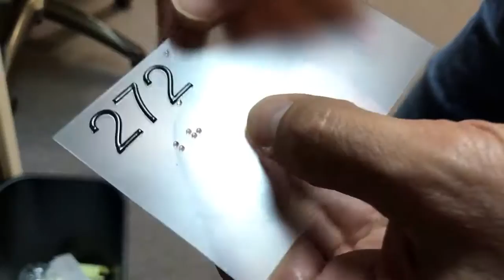ADA dots fall